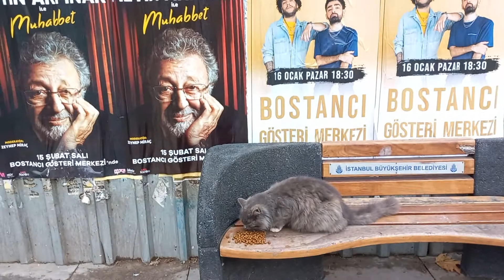we came across this beauty in bagdat street